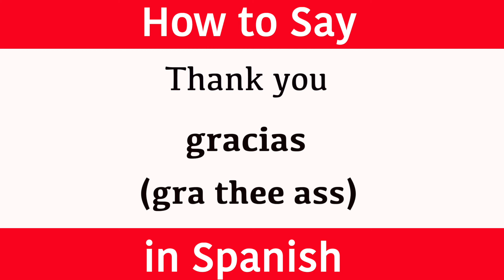Learn Spanish & How To Say "Thank you" in Spanish | Learn Spanish Language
Learn Spanish and how to say "thank you". (Pronunciation) in brackets for rapid learning. "Thank you" in Spanish. Learn one Spanish phrase and one word daily. This new series teaches a new word and phrase every day to help build your vocabulary quickly. The words and phrases are spoken to help with the pronunciation. The Spanish word is written so you build up your grammar fast and the pronunciation is also clearly displayed in brackets so you can see exactly how the words sound. This new series has been created to accelerate Spanish language skills for adults and help them become confident and comfortable when speaking and understanding this amazing language from Spain.

Build your Spanish vocabulary steadily and quickly with one word and one phrase every day. Your knowlegde will grow very fast and your reading and communication skills will develop very quickly.

A fantastic website for adults and also for all Jingle Jeff's crazy videos